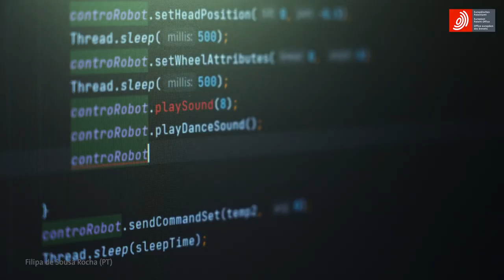Filipa de Sousa Rocha: Accessible programming for visually impaired children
This video was shown at the European Inventor Award 2023 ceremony.

~90 million children and adolescents worldwide face visual impairment, but Filipa de Sousa Rocha is here to make a difference! 👩‍🦯💡 Her innovative system uses tangible objects to teach digital literacy to visually-impaired children, opening up new opportunities for their education. 📚✨